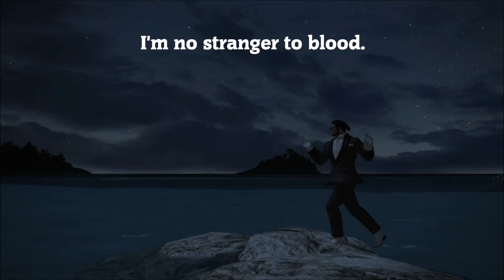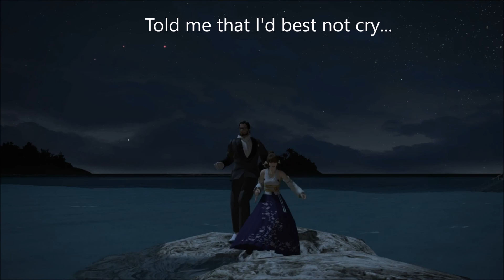Can't Remember Which Way's Up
Credits: Seeing as I forgot to make an end credits card...

Original work "Never Gonna Give You Up" By Rick Astley
Owned by RCA records. This was a labor of love.

Parody written and performed by Sam Lanier
Song Editing: Sam Lanier
                         J.D. Howard
                         Beth Burch
                         Vheo Shadow

Special Thanks: The EoE Crew
                              My awesome girlfriend, Brandy!
                              The fans
                              The Sons of Dericho FC (Love you guys!)